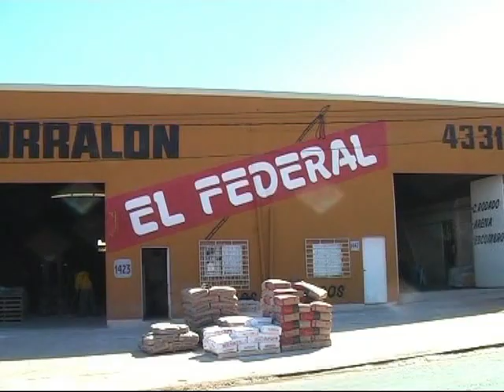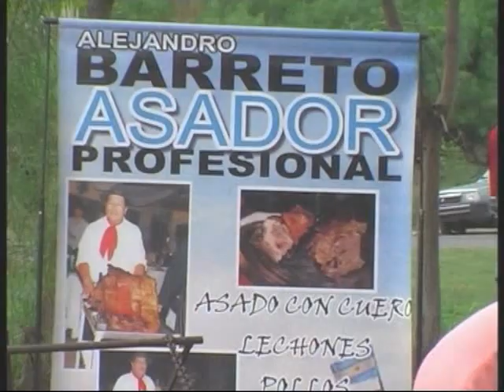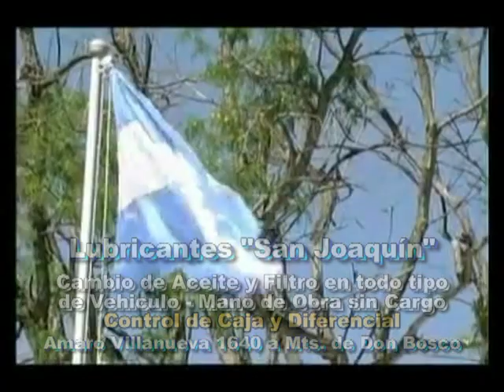Tierra Gaucha Parana 1º Festival en Monte Vera - Santa Fé 2019 ( 1º Parte) Desafio de Tropilla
tierra gaucha paraná,1º Festival de Jineteada, Desafio de Tropilla, en Club San Martín, en Monte Vera, Santa Fé - 26 de Mayo del 2019 - Coord. por Miguel Quintero